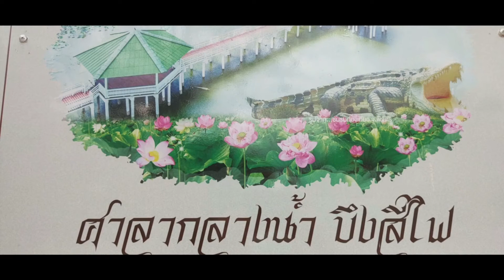Bueng Si Fai Phichit Thailand